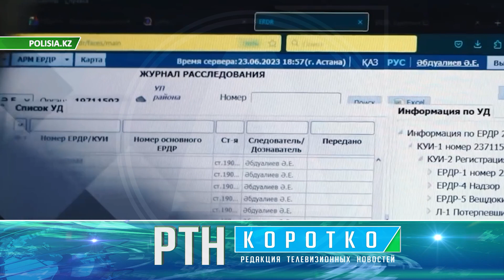Оперативная сводка по Костанайской области